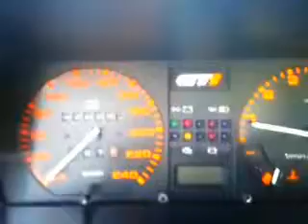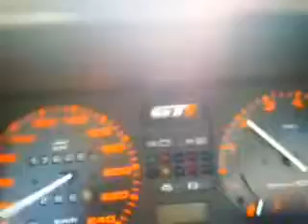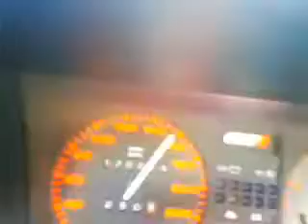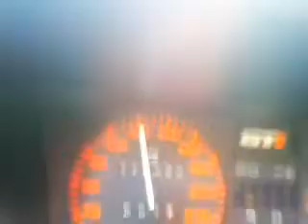Quadrado GTi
Gol Quadrado Gti